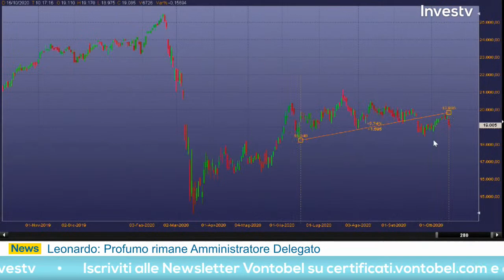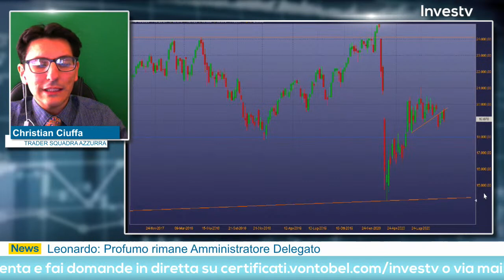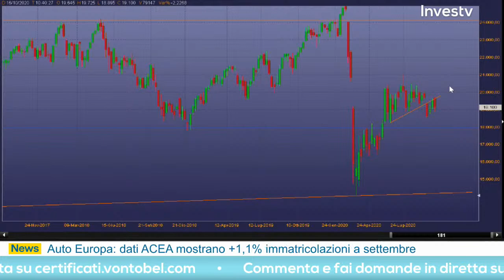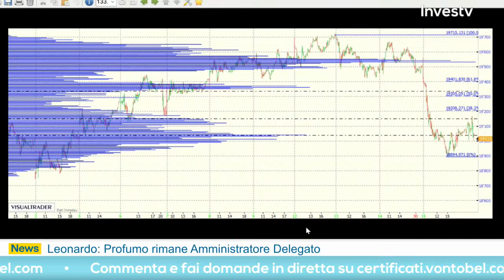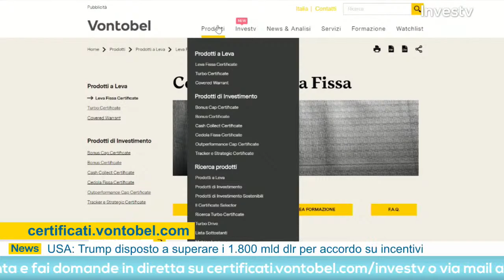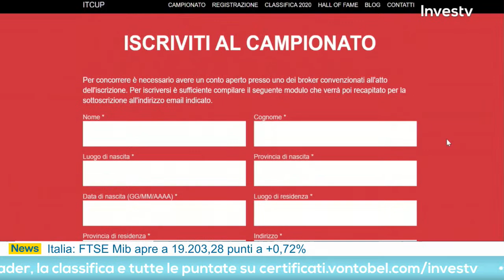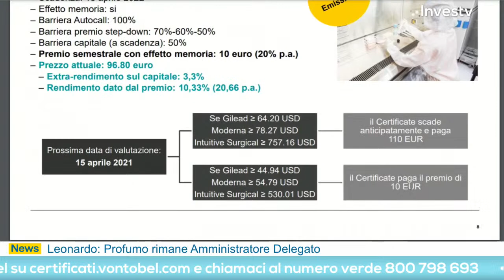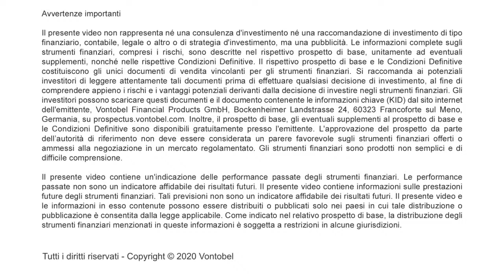Investv: le strategie di trading dei top trader - 16 ottobre 2020